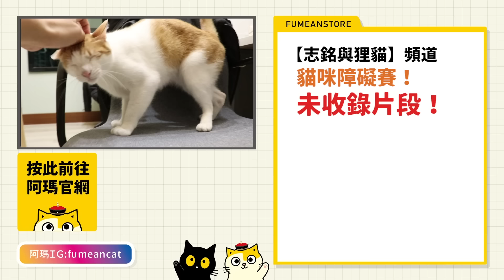【黃阿瑪的後宮生活】貓咪障礙賽！阿瑪可以嗎？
阿瑪：「太小看朕了！」

《後宮捏不瘦軟軟公仔》全套共7隻 限時預購中！
預購時間：至5/20(三) 23:59為止。
出貨時間：7月初（不含例假日，依據訂單先後順序出貨）
配送地區：台灣、中國、香港、新加坡、馬來西亞、美加（其他地區可私訊瑪瑪商行詢問）

信件標題： 【軟軟公仔批發—商家名稱】
窗口將盡快與您聯繫

第六本書《貓咪哪有那麼可愛》
【訂購專區】

《最新商品》內有壞貓兩用貓窩、瑪瑪好擠雙層玻璃杯、阿瑪 x Story+ 聯名銀飾、阿瑪 x 拓伊生活 新款手機殼、無線充電盤、行動電源

【黃阿瑪X春風聯名授權衛生紙】
《實體通路》大潤發、愛買、家樂福

〔領養不棄養〕